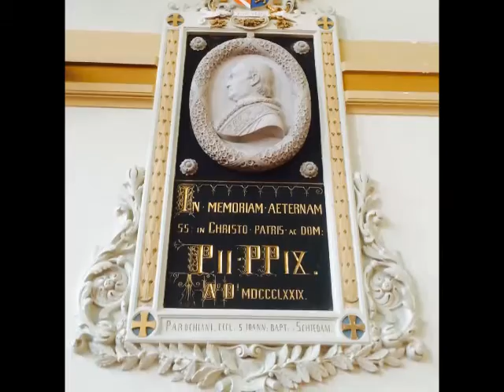Ad Wammes - Miroir (1953)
Organ Solo. Composed for Stephen Taylor upon his appointment at the St. Nicolai Church in Utrecht 1989
- Maarschalkerweerd Cavaillé-Coll sounding orgue orgel